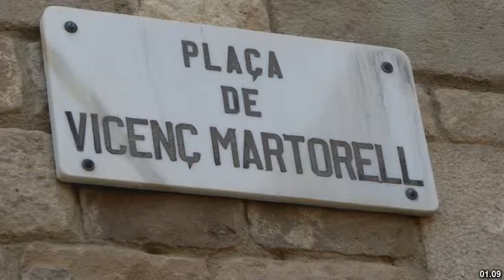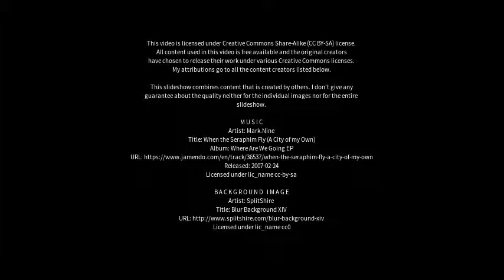Best places to visit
Best places to visit - Martorell (Spain) Best places to visit - Slideshows from all over the world - City trips, nature pictures, etc.